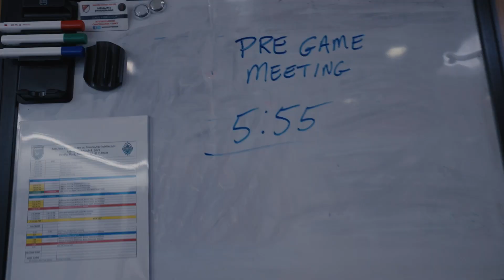QUAKES AXIS: Behind-the-scenes look at a memorable 2023 Home Opener